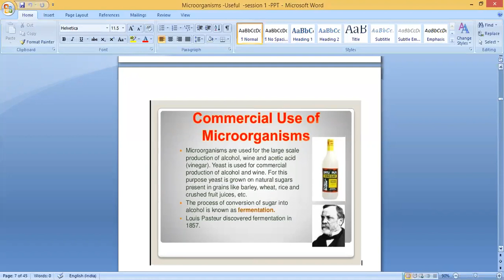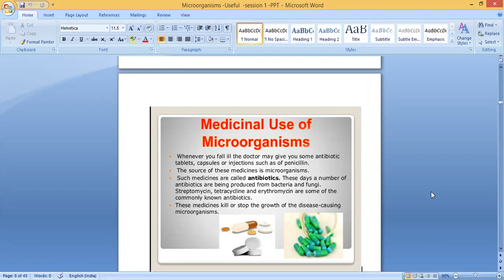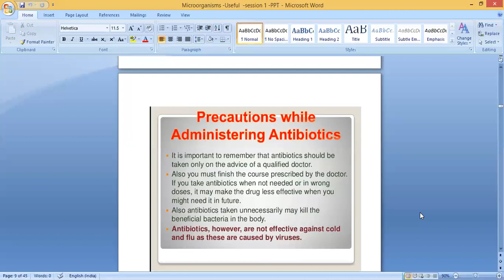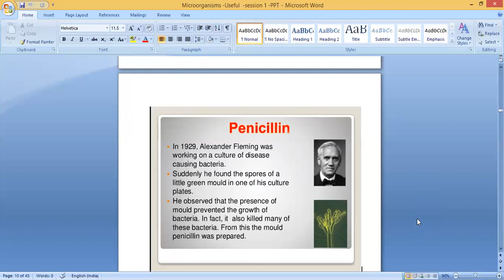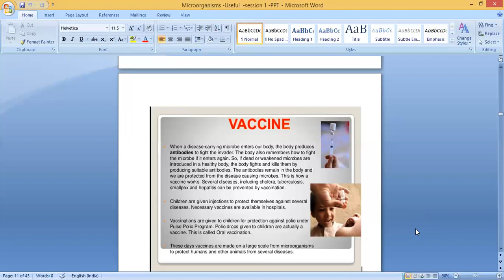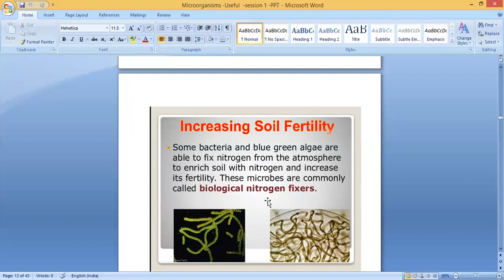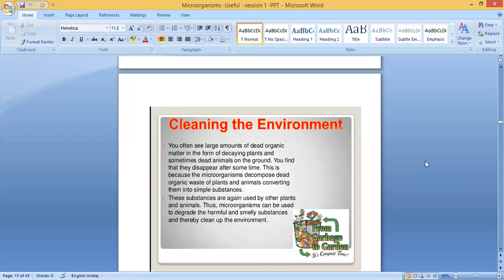Friendly Microorganisms- Part 2--- SESSION 1